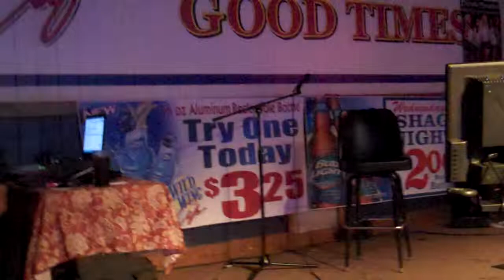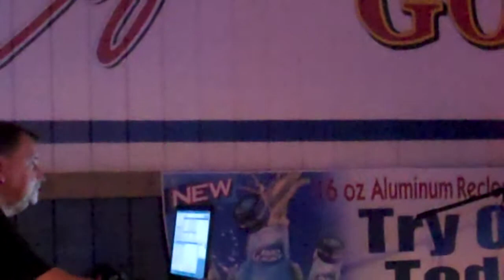Jimmy Joe karaoke at Wild Wings.8-26-2014